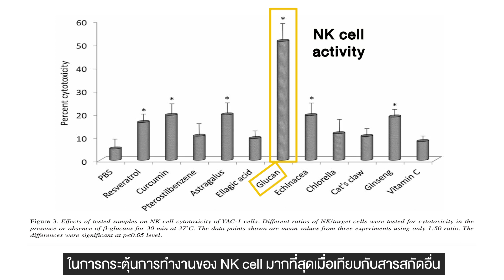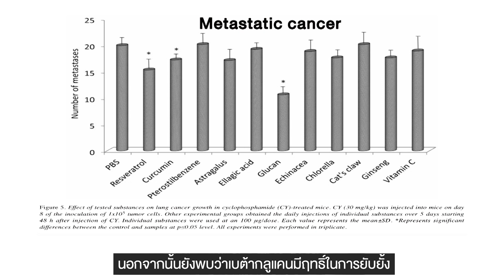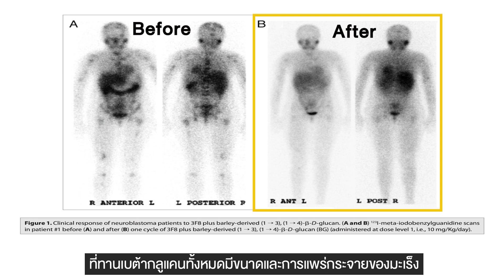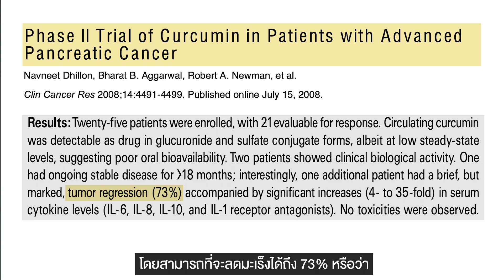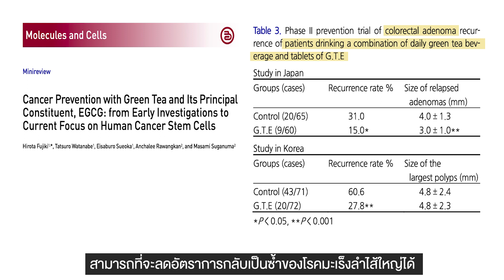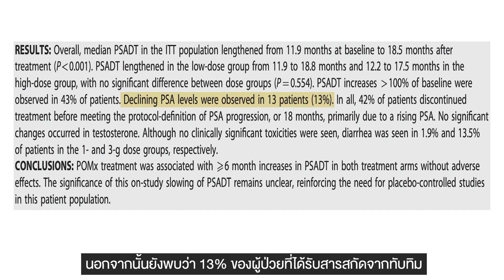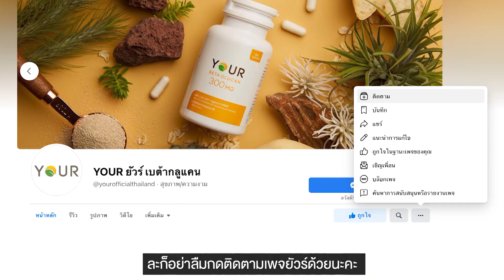[YOUR Nutrition - สารอาหารสุขภาพ] 4 สารสกัดต้านมะเร็ง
4 สารสกัดต้านมะเร็งจากงานวิจัย โดย ดร. ไหม ชญานัท แก้วมูล นักวิจัยทางด้านสารสกัดธรรมชาติและสุขภาพ
Facebook Official Fanpage : YOUR ยัวร์เบต้ากลูแคน หรือ